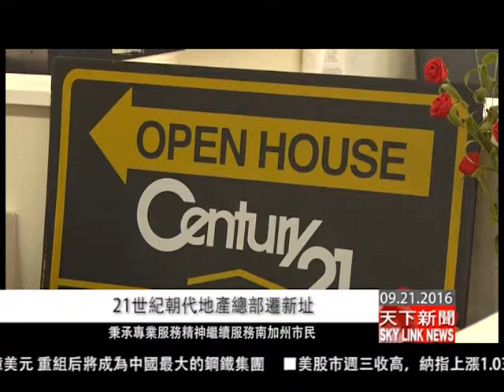0921 粵 21世紀朝代地產總部遷新址 秉承專業服務精神繼續服務南加州市民